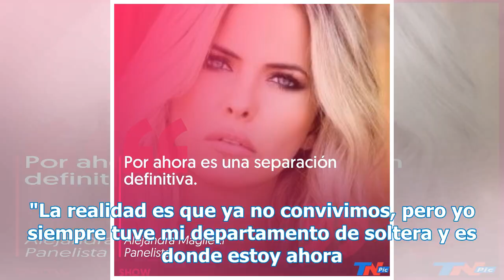Fin del amor: Alejandra Maglietti y Jonás Gutiérrez se separaron - TN.com.ar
Después de cinco años en pareja, Alejandra Maglietti y Jonás Gutiérrez decidieron separarse. Ante los constantes rumores sobre la relación, la panelista de Bendita se encargó de confirmar la ruptura con el futbolista. "Veníamos mal. El vínculo se desgastó. Él se lesionó y eso complicó todo", afirmó ...